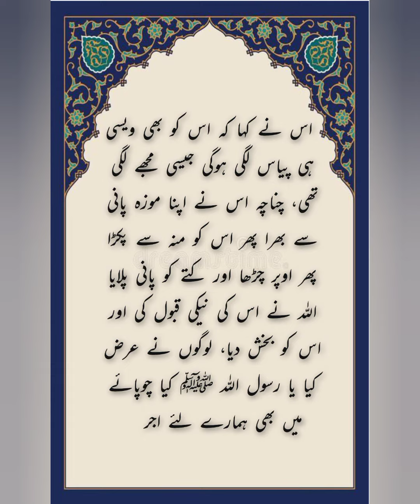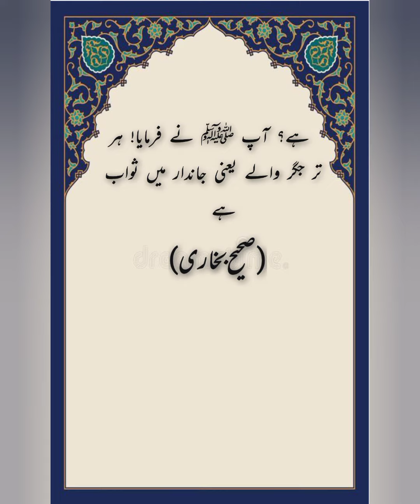Her Jandar Ki Madad Karna Sawab Hy || Sahih Bukhari Ki Hadees || Ahadees Sharif